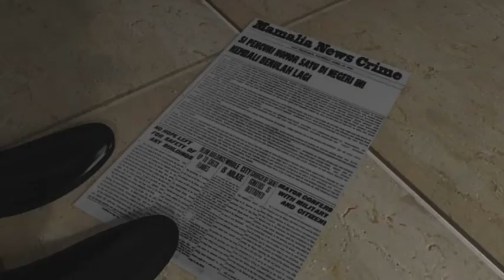UNRAVEL - Short 3D Animation film by Racoon mask (Teaser)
this is short 3D animation film for our final assignment.

Racoon mask team :
durrul adha
ibnu yusuf
lazuardy mohammad